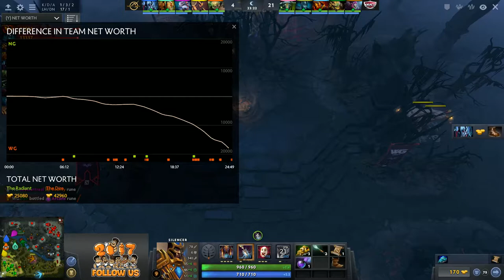23 CreativeVN | DAC 2017 | NGE vs WG | Game 1 | Caster: Tomia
Bình luận trực tiếp giải đấu DAC 2017